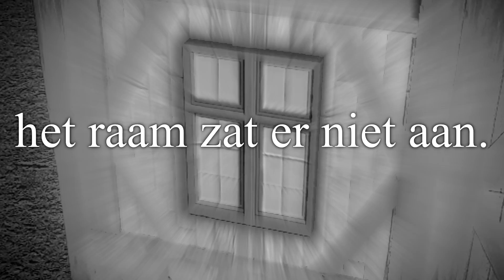DE BESTE TIP OOIT! - Planet Coaster #14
Ik ben Melvin, beter bekend onder de naam AltijdMelvin, en ik maak zoals je al door had video's van verschillende games. Deze video's maak ik omdat ik graag een spelletje speel en het leuk vind om mensen te vermaken. Al deze video's upload ik dagelijks in 1080p kwaliteit. Ook was ik een vast gezicht op het kanaal DagelijksHaaDee. Al met al hoop ik jullie veel te vermaken op mijn kanaal!